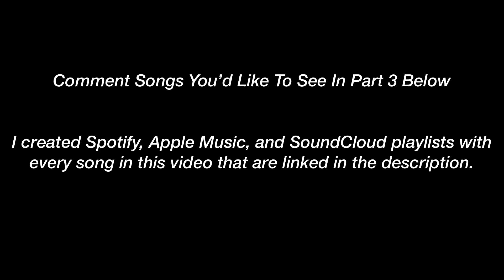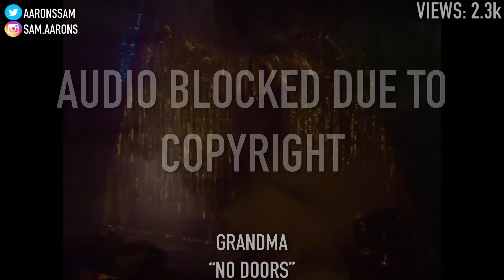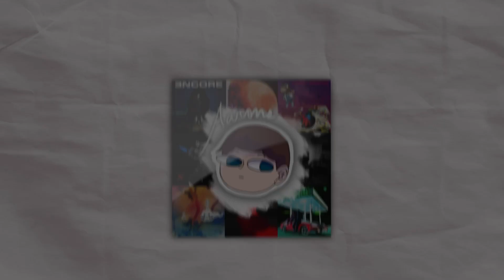Unknown Rap Songs You *NEED* To Add To Your Playlist #2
For some reason SoundCloud isn’t working rn for me, it’ll be up soon
HE MADE INTRO & OUTRO GO SUB TO HIM:
Underrated/Unknown Rap Songs:
RVIN - The Get Back
LAVI$H - Poppin’
TRILLa Venus - Nobody Safe
Bails - summer Infinity
DEZAY & kirko - off the Wall
222pmb & 49bags - red head shawty
Pink Chanel dior - Maradona
Delaan- good times
Fresco Trey - by my side
Ppgcasper - heyimback
Harry heist & phresco - unruly
CMC da guttah - bump it on down
Suburban - hannas'
Real hatboii bandana & quoncho - keep it ahunnid
Grandma - no doors prod Danny Wolf
Coreylte- no hook
BREZZY - palace
Kenny Mason - hit
Xvxparis - harden ft steele 11
Reign - hypnosis
Sam Aarons, underrated Rap Songs, Aarons Rap, Rap Songs to add to your playlist, August 2019 playlist, underrated rappers